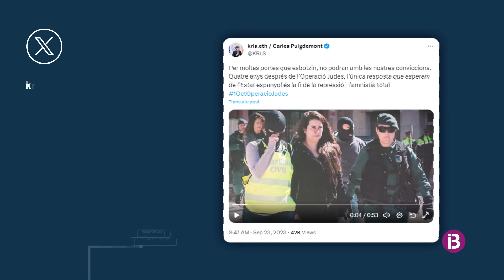El PP confia en congregar 10.000 persones a la manifestació contra l'amnistia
La Plaça de Felip II, a Madrid, acollirà l'acte on hi intervindran Feijóo, Aznar, Rajoy i Ayuso